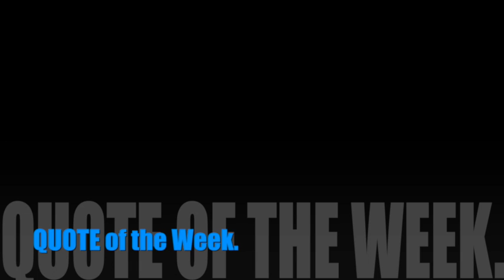WELCOME 2 BANGKOK, THAILAND - FUMI DESALU-VOLD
Thumbs up for more vlogs/ videos  from Thailand:)

Hello my Youtube FAM :)))

Quick! Grab a pen and add "Visit to Thailand" on your bucket list!
It's an absolute MUST-SEE.
And until then, here's a front row seat on a journey with me while I see the sights, taste the food, play with Elephants and enjoy everything this amazing country has to offer.

Smiling and waving to you as you enjoy your midweek treat. xoxoxo

F.D.V.

For make-up bookings and general enquiries please email

ENTIRE PRODUCTION BY OLE DESALU-VOLD
FILMING
EDITING
PHOTOGRAPHY
SOUND
PROPS

THE LINK BELOW IS MY HUSBAND'S CHANNEL,

Editing software - Mac iMovie
Camera - Canon XA20
Category
How-to & Style
Licence